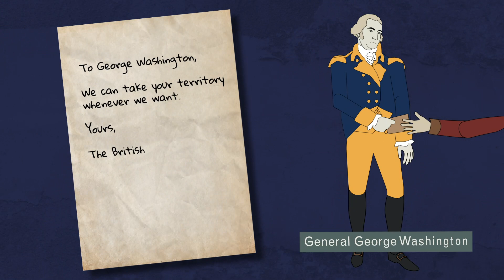Battle of Stony Point: Midnight Attack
In 1779, the Hudson River was Continental territory, except for the crossing at Stony Point, which had been taken by the British. George Washington devised a daring plan to recapture it.